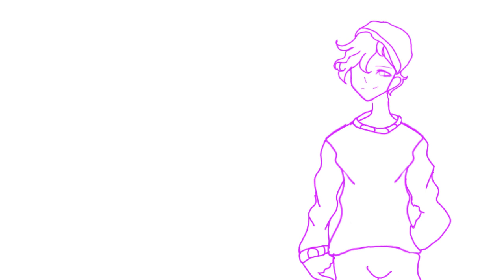Wilbur and Slimecicle play plant yugioh || Animatic || Tommyinnit Minecraft Lava Ravine Mode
nOooOoooo